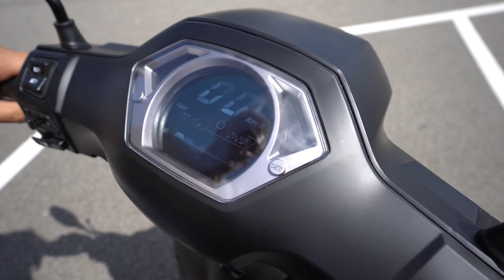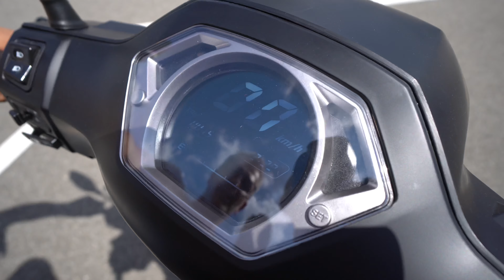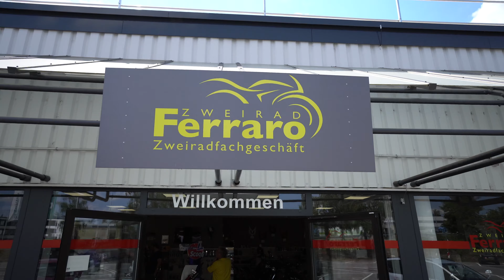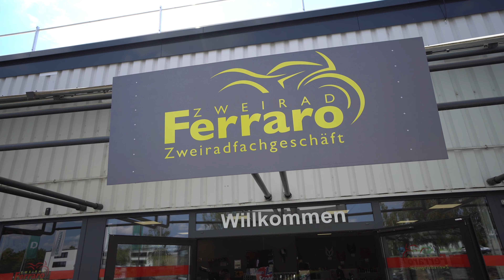Scooter 2022 | MOTRON Ideo 125 ccm 4 Taktmotor Review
TECHNISCHE DATEN:
Einzylinder Typ 4T, luftgekühlt,
Anlassen Elektrostarter
Verbrauch 2,9 l / 100km
Monoshock-Hinterradfederung
Scheibenbremse vorne 190 mm
Trommelbremse hinten 130 mm
Reifen vorne 110/70 - 12
Reifen hinten 120/70 - 12

Zweirad Ferraro
66359 Bous
Saarbrücker Str.197  (im EKC)